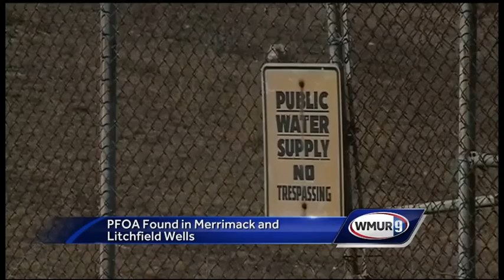State investigating after chemical found in well water in two towns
Initial test results show a chemical was found in well water in two New Hampshire towns.